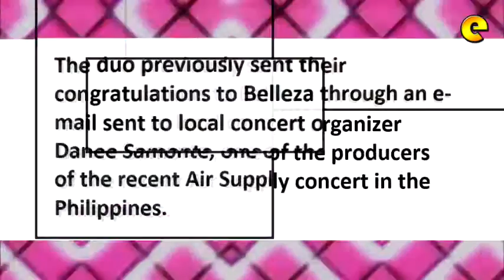Air Supply Congratulates Noven Belleza For Winning Tawag Ng Tanghalan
Graham Russell and Russell Hitchcock of hit duo Air Supply congratulated "Tawag ng Tanghalan" champion Noven Belleza once again, this time, through a video message.